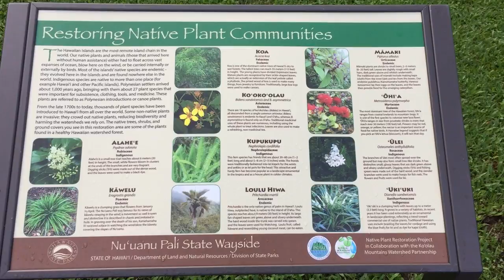ハワイ お土産 人気 ランキング 友達ウケ抜群 2017年2月営業中